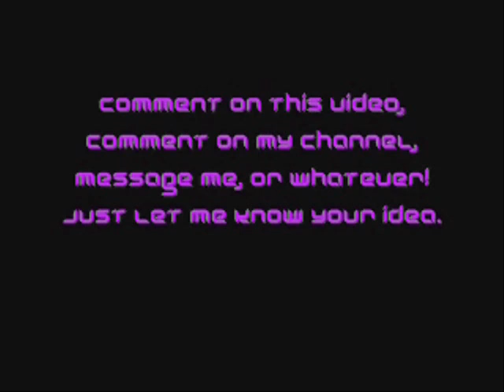Got ideas?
I need some ideas...